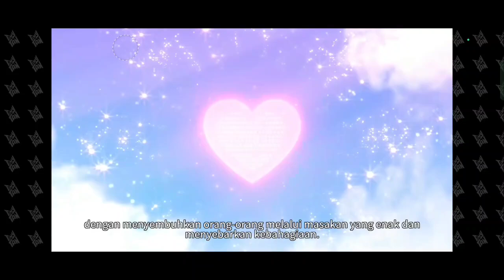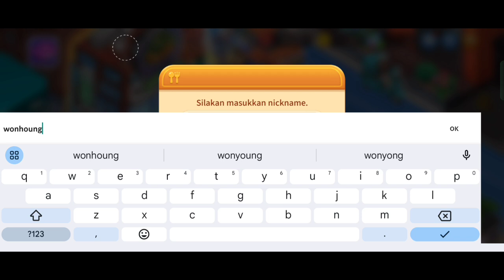Membuka Restoran Dengan Member BTS - BTS Cooking On Gameplay Indonesia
Donasi Terbaru
•Someone: 1.000
•Kevin: 1.000
•Riswandim: 10.000
•Ryzell Kinda sus: 5.000
•GolengBental: 1.000
•RindiKasila: 1.000
•Danialhaziq: 994